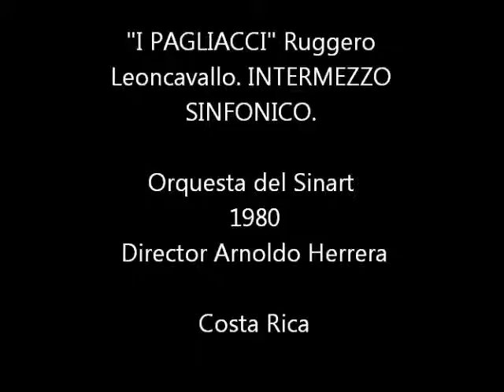"Intermezzo" de Pagliacci de Ruggiero Leoncavallo